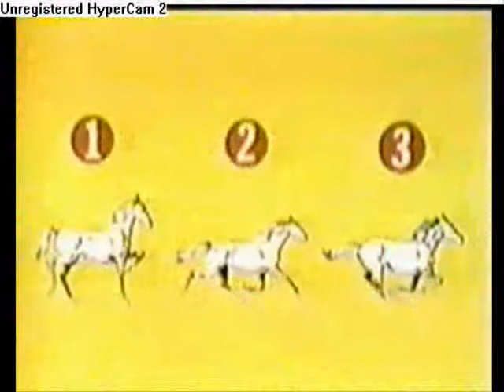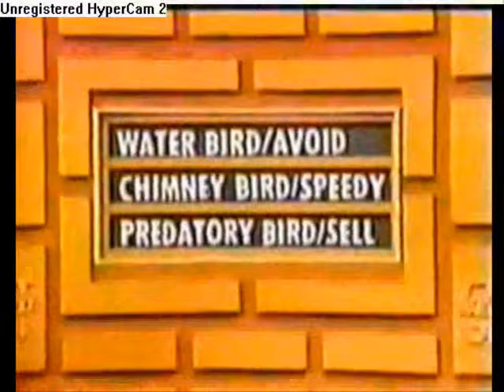Split Second Marvin's 5th Day 2 of 4 (MATCHING AUDIO)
I matched the audio the best i could :) If thers no HQ button type or paste &fmt=18 to the end of the url and refresh!